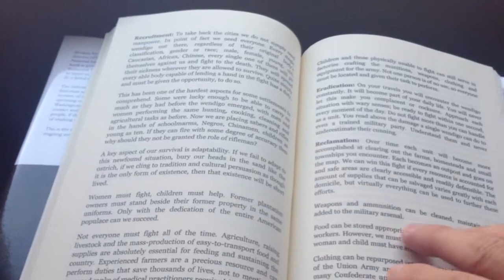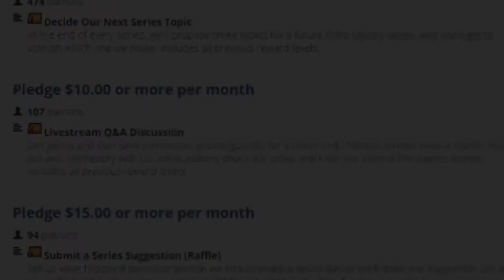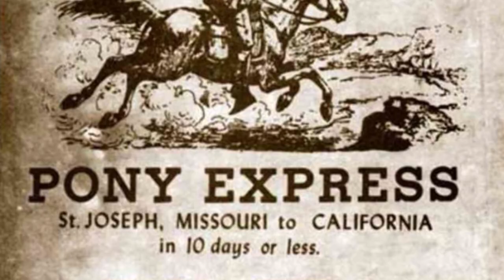New Century Trailer for Patreon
This is my Patreon support presentation for New Century, my steampunk web series.

The Patreon can be found here and is the absolute best way to support the work that I put out

The first season of the web series is an adaptation of an artifact from the alternate 1883. The Cartographer’s Handbook was written by the head of an early American intelligence agency for the purposes of unifying a nation torn apart by a deadly plague.

Throughout you will hear accounts from soldiers and survivors, and Director Thomas W. Arlington’s plans to reform America.

Very much inspired in tone and format by Max Brooks’ World War Z, these first sixteen episodes detail the crumbling of civilization. A pandemic has left the land, already weakened by the Civil War, swarming with once-human predatory creatures.

But this was just the first event that changed the course of our history.

Music: 'Tribal March' by Kenny MacConnachie & 'Possible' by Ross Bugden.

Pencil art by Antonio Torresan.